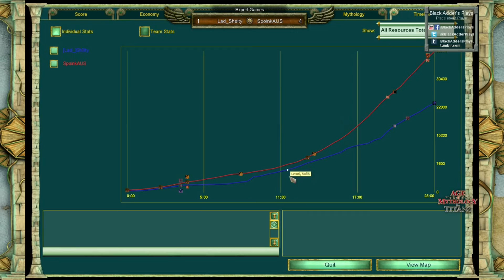Experts of AoT: The Uprising - Shelty vs. TheMista, Game 6 - Set vs. Gaia - Age of Mythology: TT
Villagers vent their wrath at the unending toil under their God, the Pharaoh.

TheMista had an interesting run with his Spoink smurf producing plenty of fun and interesting games, such as this match with Shelty. Even though he claims he on purpose didn't play 100% to make it harder to figure him out, I think he played pretty well and certainly to win :-)